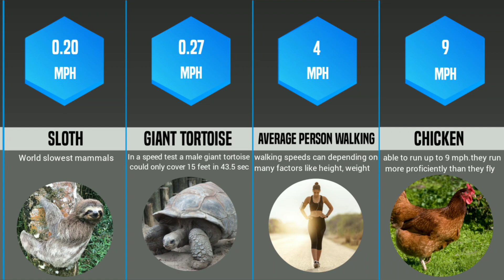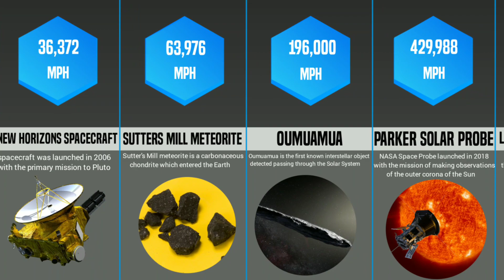Comparison: Fastest Things Ever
Comparison: Speed
Fastest Things Ever In Our Universe

Miles per hour (mph) is a British imperial and United States customary unit of speed expressing the number of miles travelled in one hour.

This probability  Comparison or Comparison video is made based
on relevant sources, number and facts listed might not be up to date,